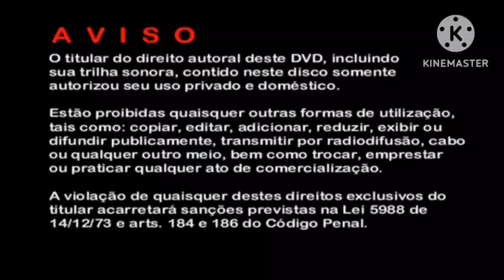Vinheta Advertência DVD/Som Livre/Rinaldi Produções (2004-2006) (2)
DVD Patati Patatá Na Escolinha (2006)
DVD A Galerinha Canta Com Patati Patatá (2006)
DVD Patati Patatá & Cia 1 (2006)